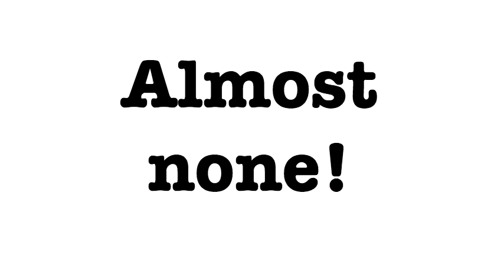Preserving Indian Culture Through Children’s Books - Pre-order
A children’s book with lovable Indian characters who inspire kids to connect with their heritage in the most fun and engaging way.